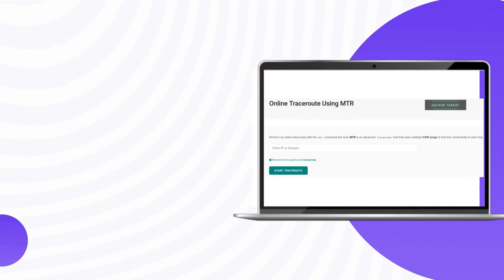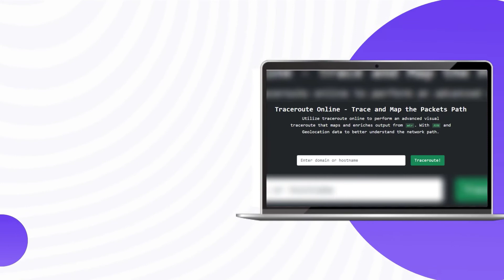8 Best Online Traceroute Tools to Troubleshoot Network Issues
8 Best Online Traceroute Tools to Troubleshoot Network Issues
Traceroute is the most common tool used by network engineers to debug network connectivity and troubleshoot latency issues. In this video, I'm going to show you 8 network traceroute tools that can help you troubleshoot network issues. These tools will tell you the exact route packets take from your computer to a destination, which helps detect where a problem is and how to fix it.